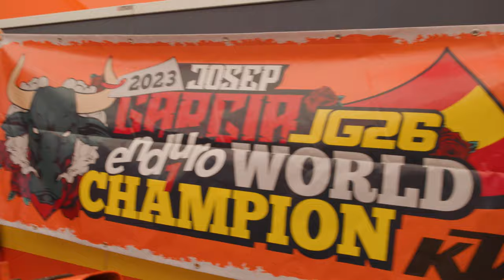Josep Garcia – 2023 Enduro1 World Champion | KTM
Claiming 10 wins from the 13 days raced, Josep Garcia dominated the 2023 Enduro1 class to secure his third career world championship title.

Hear from the man himself as he looks back over a tough but super successful year of racing in the FIM EnduroGP World Championship. From the challenge of switching classes early in the season and developing a new bike, to fighting back from injury and wrapping up the year with four consecutive overall victories, Josep’s winning season is testament to the intense hard work and dedication he puts in.

Get your daily dose of ReadyToRace

PURITY, PERFORMANCE, ADVENTURE, AND EXTREME

Every single KTM showcases purity of the design, performance orientation, the lust for adventure and the ability to go to the extremes. It's this uncompromising function that defines our READY TO RACE mentality. Out on your motorcycle, looking ahead, and in the zone – nothing else matters. Taking the power and performance in your own hands and unleashing it at will, without distraction. No wasted space or weight – just everything you need for the ultimate ride.